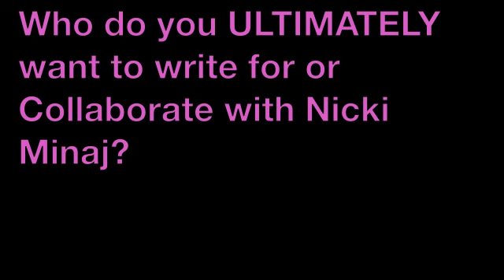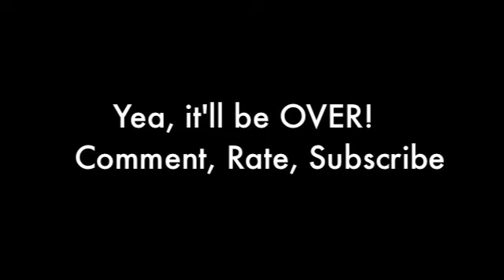Nicki Minaj on Beyonce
Twitter.com/Carepe_Diem_King

Nicki Minaj talking about how she want to collaborate and write for Beyonce. Also, whether or not she would place Beyonce in her Female Secret Group. SHARE THESE VIDEOS ON TWITTER IF YOU LIKE THEM!!! Hope you Enjoy. MTV AWARDS teen choice awards british accent voices roman alter ego pink friday album